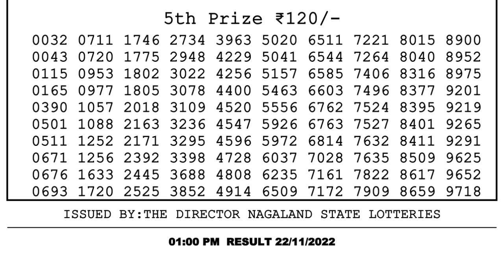Nagaland Lottery Sambad Live 1pm 22.11.21